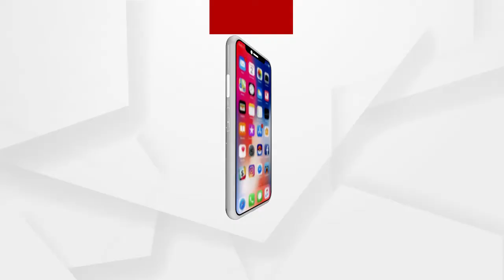16ତମ ପ୍ରବାସୀ ଭାରତୀୟ ଦିବସକୁ ସମ୍ବୋଧିତ କଲେ ପ୍ରଧାନମନ୍ତ୍ରୀ ମୋଦି..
16ତମ ପ୍ରବାସୀ ଭାରତୀୟ ଦିବସକୁ ସମ୍ବୋଧିତ କଲେ ପ୍ରଧାନମନ୍ତ୍ରୀ ମୋଦି ,ମୂଳଠାରୁ ଦୂର ହୋଇ ମଧ୍ୟ ସମ୍ପର୍କରେ ମଜବୁତି ,ପ୍ରବାସୀଙ୍କ ଅନୁଭବ ଯୋଗୁଁ ଦେଶକୁ ମିଳିଛି ଲାଭ ,ଭାରତୀୟ ସଂସୃତିକୁ ପୁରା ବିଶ୍ବରେ ପରିଚିତ କରାଇଛନ୍ତି ,ଟେକ୍ସଟାଇଲରୁ ଆରମ୍ଭ କରି ଥେରାପି ପର୍ଯ୍ୟନ୍ତ ଭାରତ ନଂ 1.